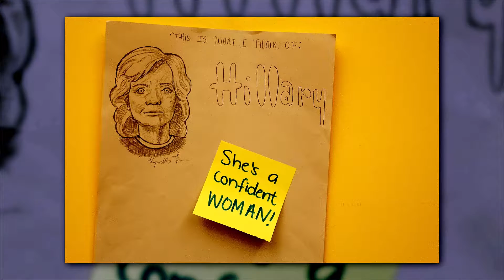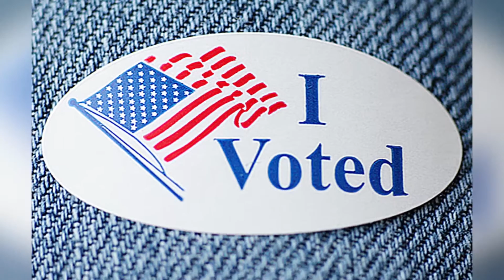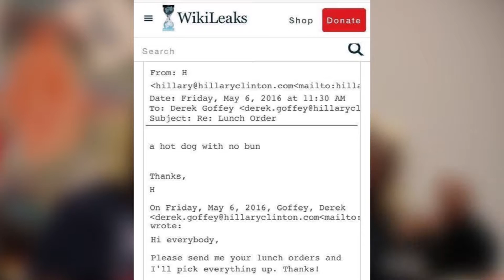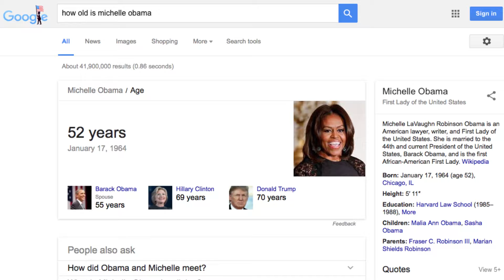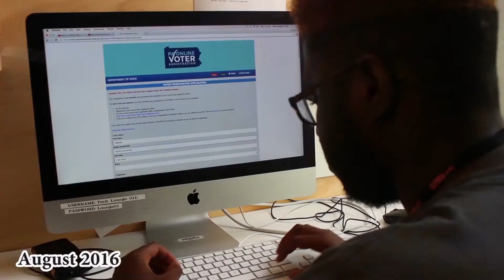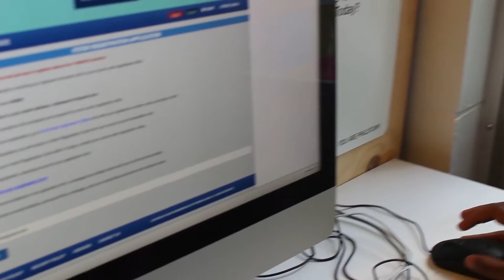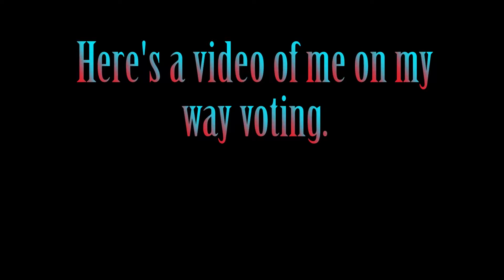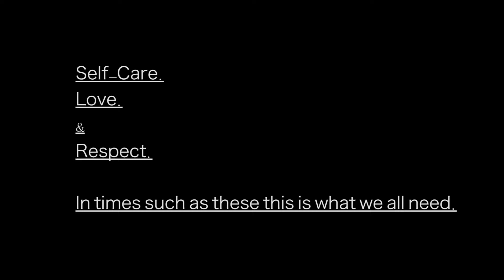Youth Talk-Election Show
The is video was shown during our week of live programs at PhillyCAM.Students worked for weeks to create this video that shares their thoughts and opinions on the election and the state of America.